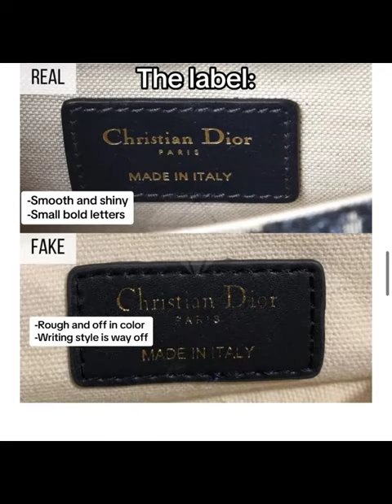How to spot a fake Dior Saddle Bag👀